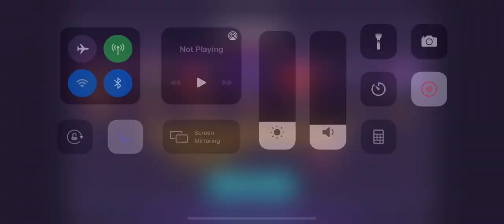DSA Raid Phase 1. 467k Damage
Moana Baymax Hiro Honey Lemon Bubbles